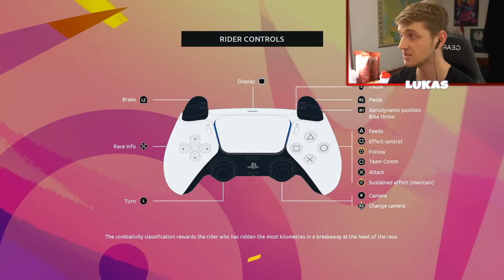CAN WE KEEP UP??? - Astana #17: Le Tour De France 2023 PS4/PS5 (TDF Game English)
Welcome to episode 17 part 17 and stage 17 of this Le Tour De France 2023 PS4/PS5 game English gameplay series.

In this series, I'm going to be doing a walkthrough / playthrough with Astana, of the Tour De France 2023 game.

It's a bit like Pro cycling manager, but in this game, you are controlling the riders

Console: PS5